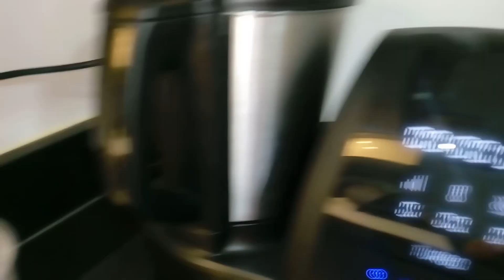CHURROS EN MAMBO /FÁCIL ,RÁPIDO Y DELICIOSOS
👉Ingredientes:
➡ 300 gr de harina de fuerza ó harina común
➡ 12 gr de levadura química (royal)
➡350 ml de agua
➡ aceite de girasol para freír